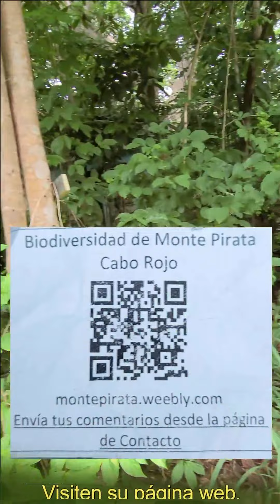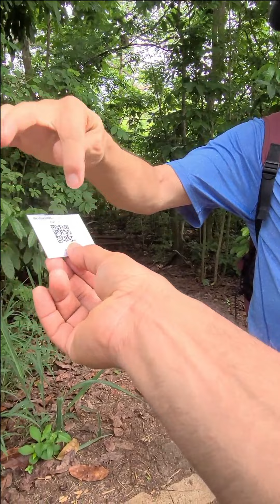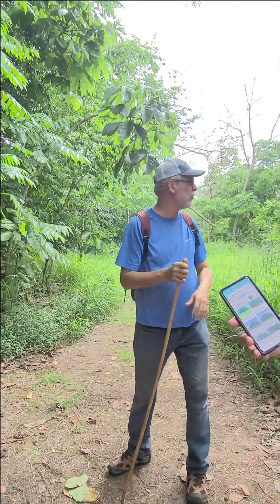El universo nos envió a un profesor que nos dio una cátedra del árbol más grande de Puerto Rico.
El universo no solo me regaló poder ver el árbol más grande que he visto aquí en Puerto Rico en toda mi vida, sino que me envió a un profesor que nos dio una cátedra del lugar que el tanto ama y estudia. Agradecido por la clase que nos dio.